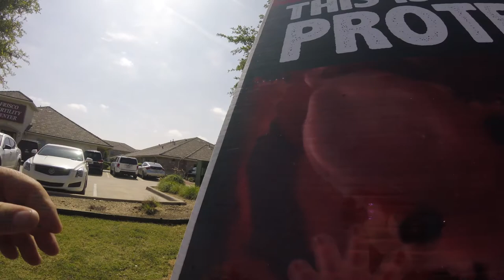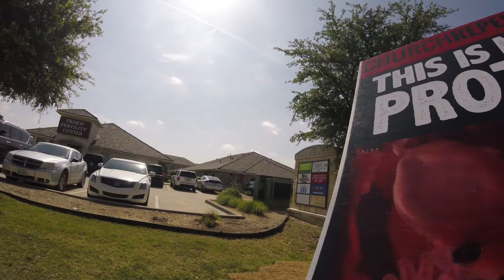Abolitionist at the Dallas IVF clinic in Frisco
Here we are calling out to those going in and coming out of the IVF clinic.